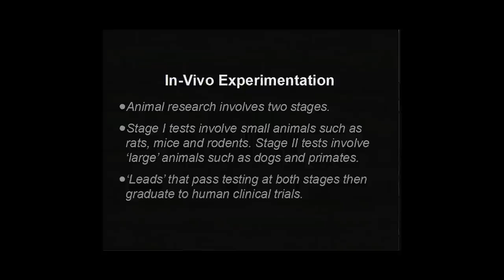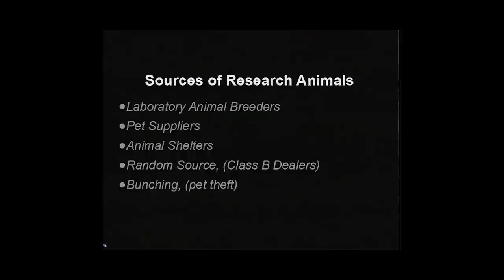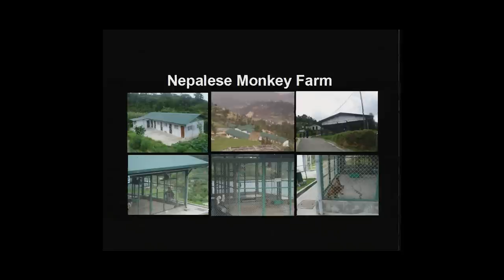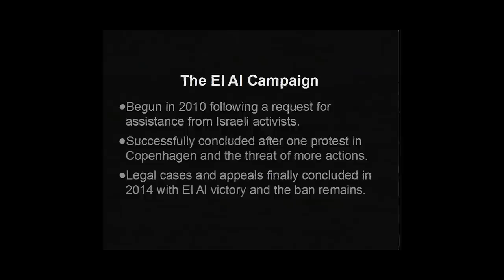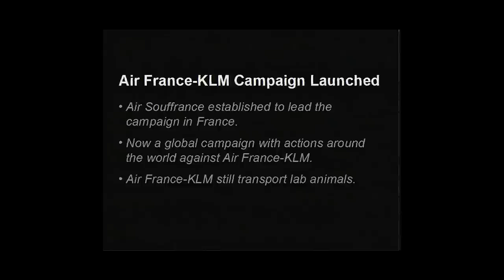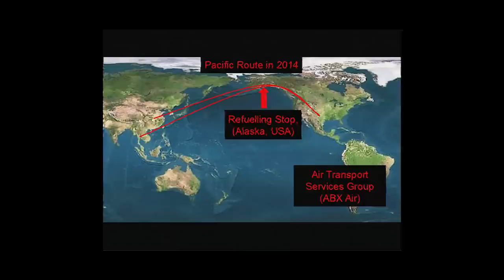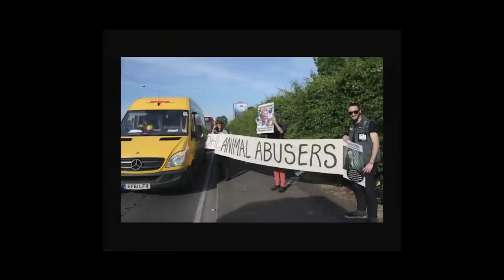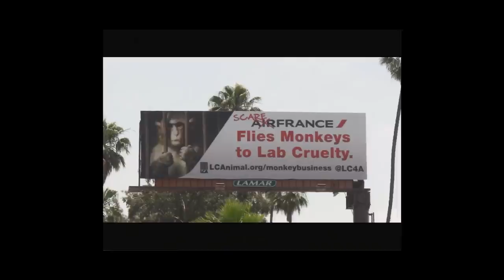Introduction to the Gateway To Hell campaign by John Roberts at IARC2014